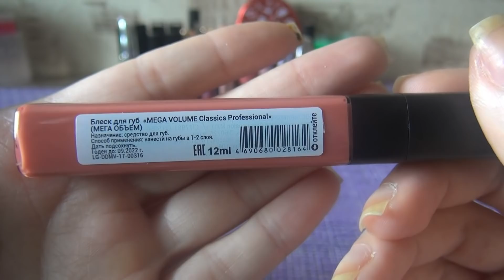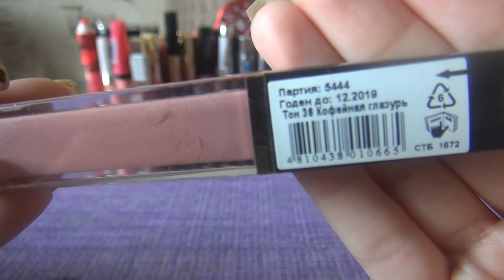Запрос о моей декоративной косметике. Часть 1 блески для губ.